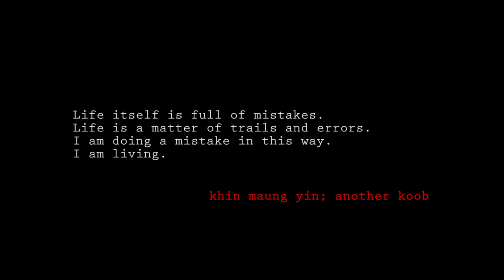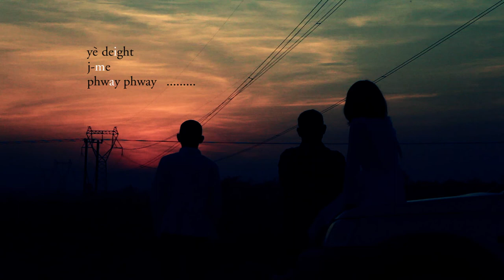Tin Can Trailer Long & Light